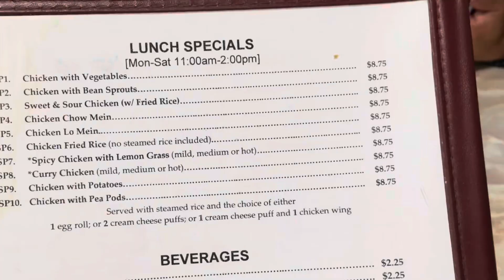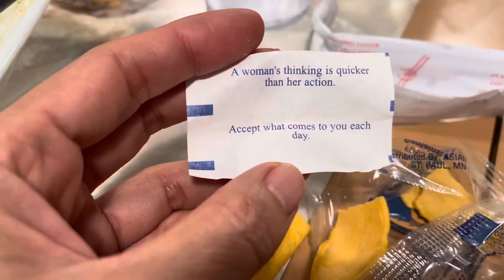Pink Flower Vietnamese Restaurant in Moundsview MN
Pink Flower Vietnamese Restaurant

0:47 Fried chicken wings $9.26 👌

0:50 Combo appetizer $10.95 😋

0:59 Chicken with pea pod
Lunch special $8.75 👌

1:23 Bún Bò Huế 😋 : not on menu: ask them

1:38 Pho Dac Biet $12.50 👍

Food rating:
👌 Food was ok
👍 Food was good
😋 Food was great
😋😋 Very good